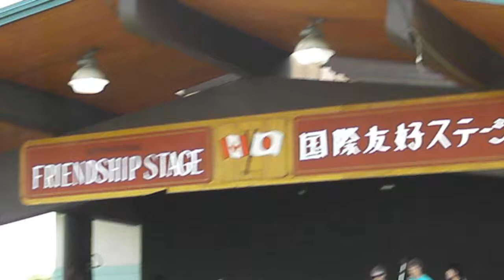Sukiyaki for Relay for Life Quesnel & Shiraoi Twinning Society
We sung "Sukiyaki" 「上を向いて歩こう」"Ue wo Muite Arukou" I really enjoyed the collaboration with people in Quesnel.  Wish to come back soon again!